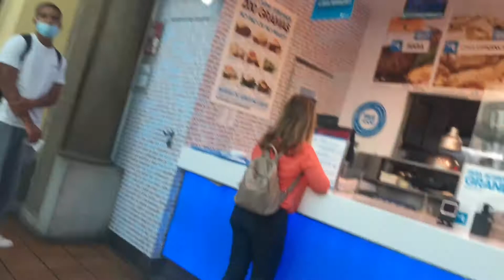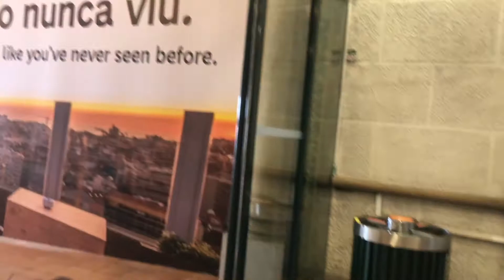Conheça a cidade do Porto em Portugal - atrações turísticas e curiosidades .Viagem para Europa Porto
Sigue nuestro Instagram: ayúdame queriendo que te guste y suscribiéndome a mi canal de YouTube, Inicia mi canal de YouTube, si tienes interés en conocer mi bandeja, ayúdame con la información que quieras venir aquí en Portugal, suscríbete y mira los videos . Estoy comentando, como lo hice, pero es importante dar el primer paso.

🙏🏻 Objetivos de canal♛: ❌5000 en completados ❌10000 en completados ❌30.000 en completados ❌50.000 en completados ❌70000 en completados ❌90000 en completados ❌100.000 en completados ❌ PAÍS EUROPEO PORTUGAL. ACOMPANAME AHORA MISMO REJISTRATE Y GANA DINERO